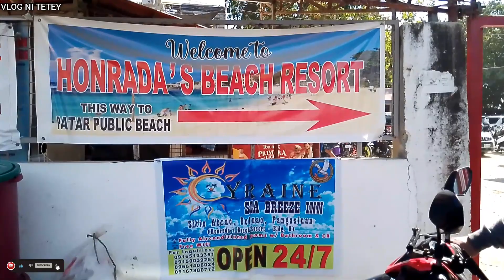LONG RIDE WE'RE GOING TO PANGGASINAN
Musician: @iksonmusic